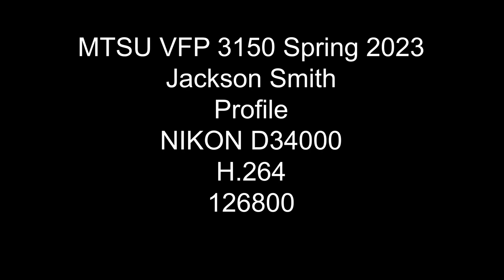Smith J 3150S23 PROFILE